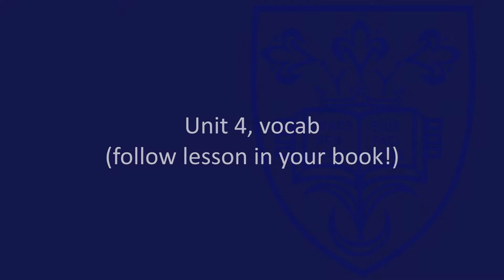Unit 4 Vocab